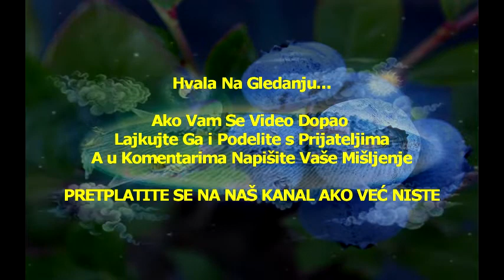BOROVNICA - POBOLJŠAVA VID, JAČA IMUNITET, SNIŽAVA ŠEĆER...